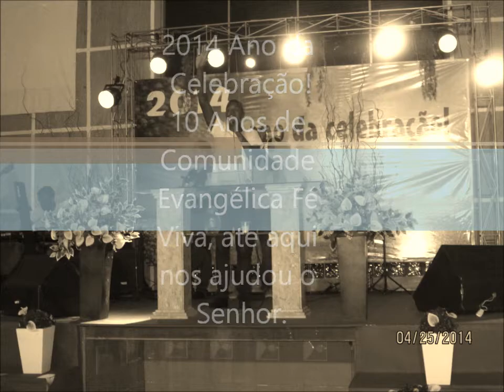10 Anos comunidade Evangélica Fé Viva com TAMBORES REMIDOS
10 Anos comunidade Evangélica Fé Viva com TAMBORES REMIDOS!